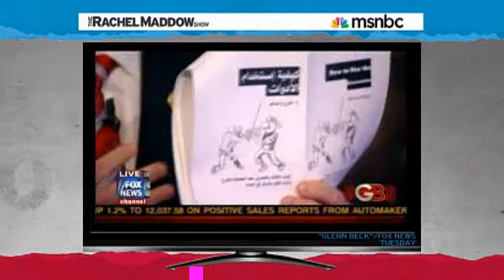msnbc video Fox News misinformation hurts American discourse